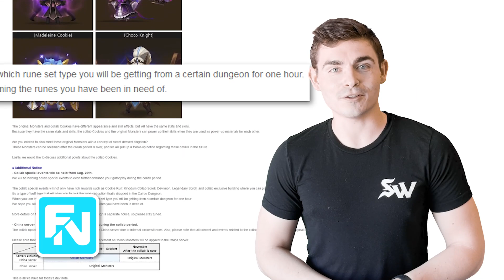The Fuse News Ep. 187: Now That's a THICK Dev Note!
The dev note that released earlier this week revealed new info on the Summoners War collab with Cookie Run: Kingdom, and SWC continues this weekend!

Features
✩ Strategic Gameplay
✩ Real-time Raid
✩ Real-time PvP
✩ Endless Fun!